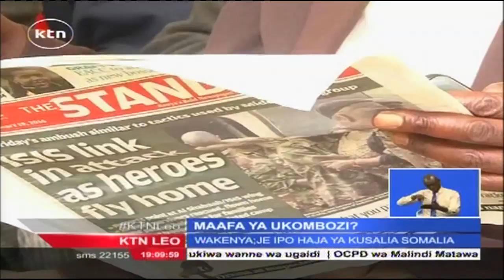KTN Leo kamilifu Januari 20, 2016